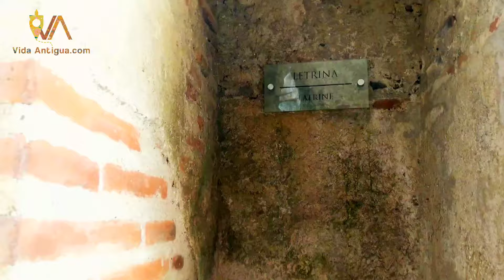IGLESIA Y CONVENTO DE LAS CAPUCHINAS (DETAILS IN THE DESCRIPTION)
Located in the heart of Antigua, La Iglesia y Convento de las Capuchinas stands as a captivating destination that radiates tranquility and architectural splendor. This remarkable complex, one of Antigua’s most visited, invites visitors to immerse themselves in a serene and captivating experience within the city’s center. It also provides a unique insight into the political and religious concerns of the day during which this structure was erected, and its later fate.

OUR TOURISM WEBSITE IS A COMPREHENSIVE DIRECTORY OF BUSINESSES, SIGHTS, CLASSES, AND A WHOLE LOT MORE THAT YOU WILL FIND HERE IN ANTIGUA GUATEMALA.